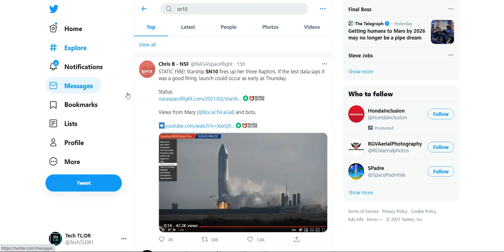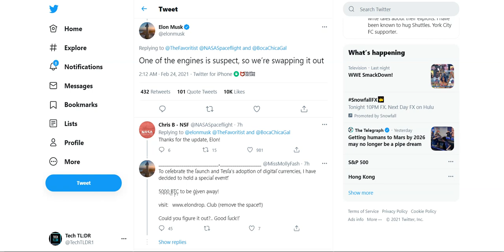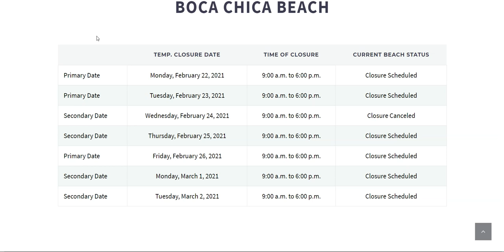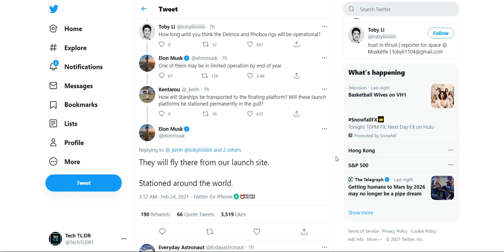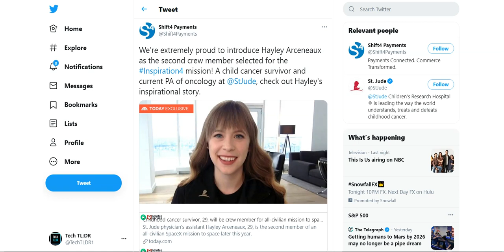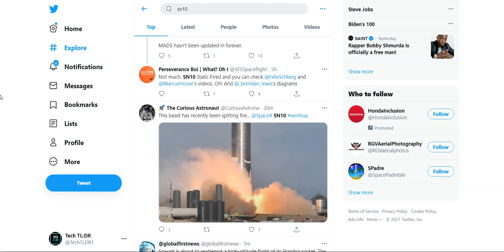SpaceX's SN10 Starships Static Fire Test Results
SpaceX has finally tested the SN10 Starship. The Raptor engine, however, has appeared to need to be replaced. In todays SpaceX news episode, we talk about all the news surrounding the SN10 and what Elon Musk is tweeting about spacex